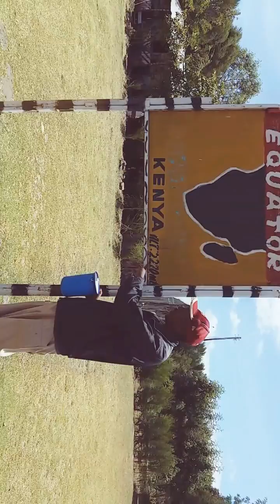Kenya equator magnetic field water experiment (Subukia)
A demonstration on how the water spin is different wether you are located in the northern  or in the southern hemisphere